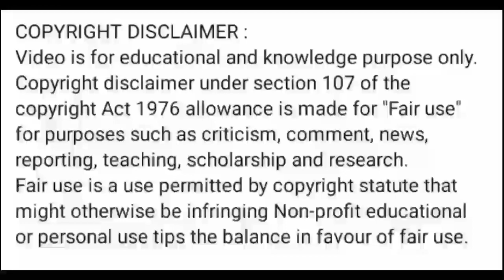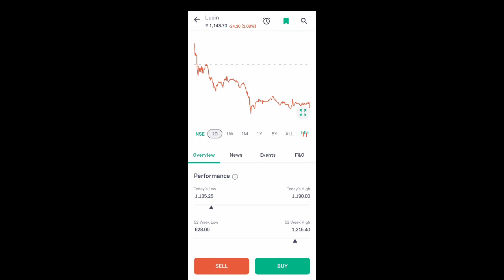lupin share news today l lupin share latest news l lupin share latest news today l lupin share news